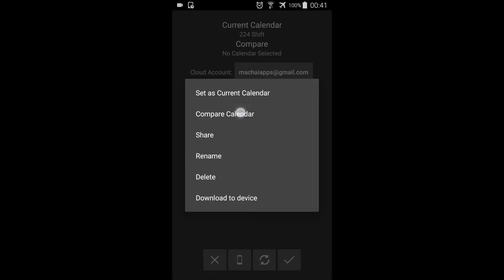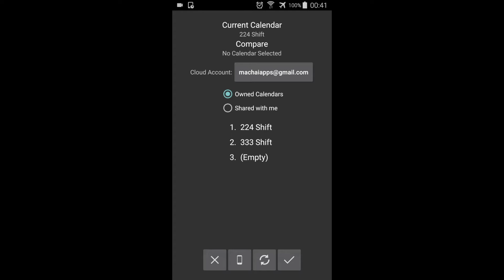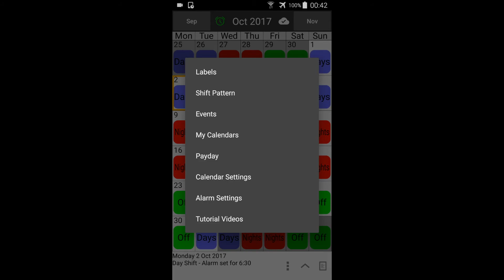Pro Features Video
This Video shows the following Pro Features:

Compare 2 Calendars
Match Labels between both Calendars
Calculate hours worked
Set Alarms